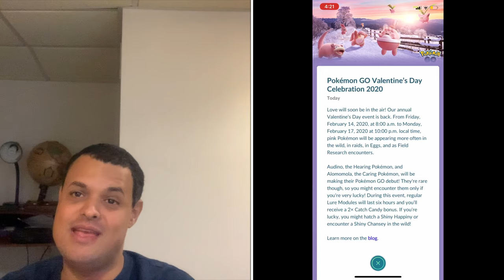Pokémon Go News Episode 138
In this video I talk about the Valentine Celebration Event, new Unova Pokémon, new shiny Pokémon, and also give a shoutout to Jessy Fredlund with her new Pokémon Japanese names series on her channel.

Pokemon Japanese Names Episode 1: Kanto